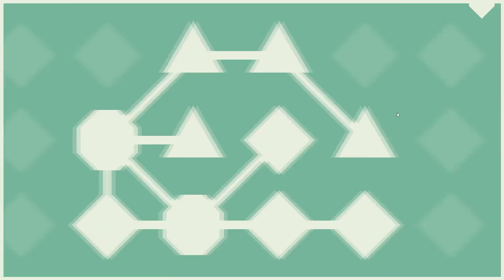PRO PUZZLE SOLVER HERE | Lyne #1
Drawing lines and solving these puzzles? Not a problem for me.

This is the first episode of my "Let's Play Lyne" series.